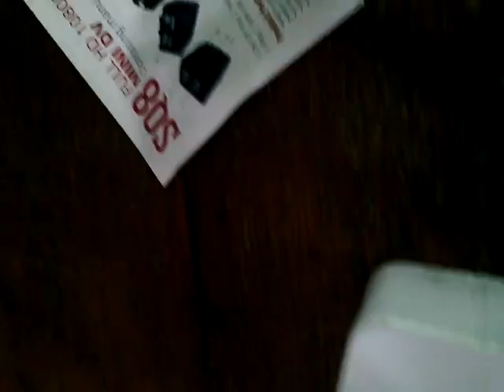Camera SQ8 Mini DV DVR 1080P Full HD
i have this from Gearbest